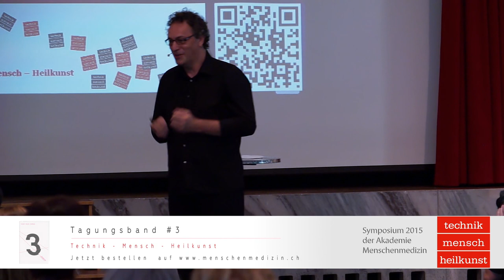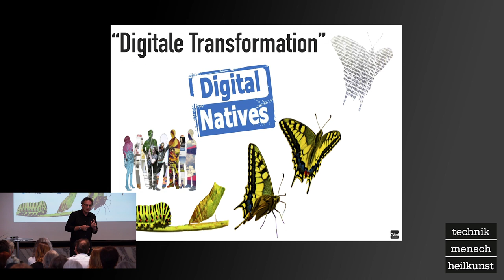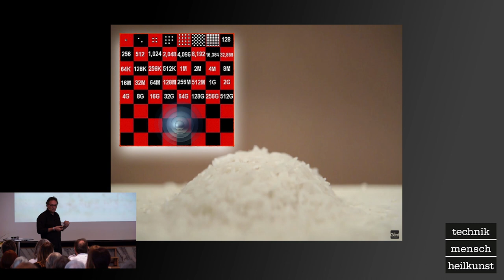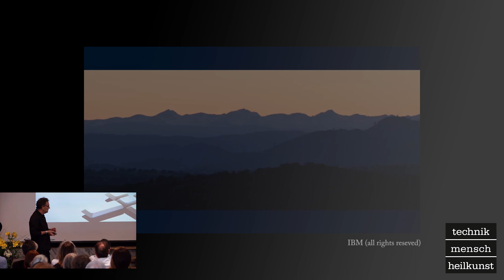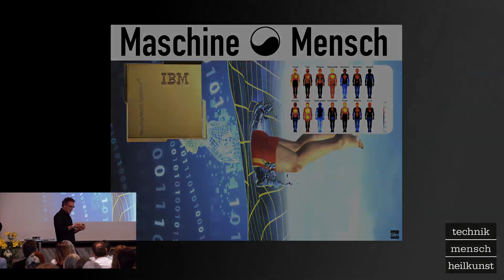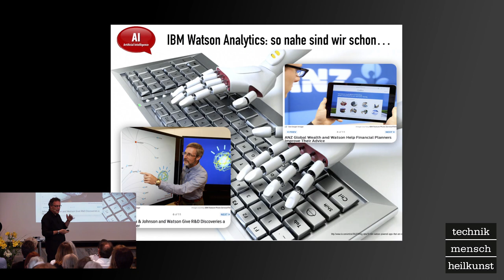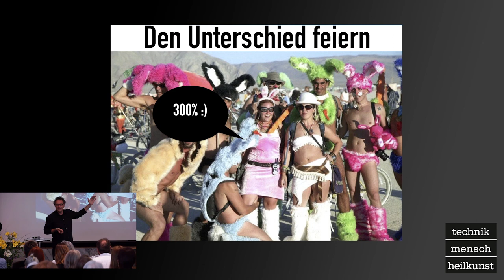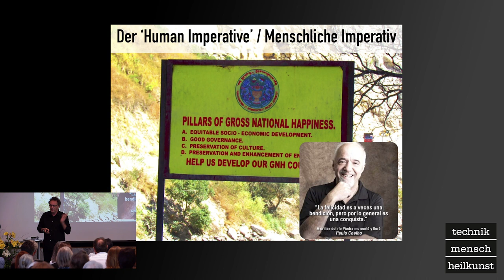Referat Gerd Leonhard: Beherrscht in Zukunft die Technik den Menschen?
Vortrag von Futurist Gerd Leonhard am Symposium 2015 der Akademie Menschenmedizin im Kunsthaus Zürich zum Thema «Technik – Mensch – Heilkunst»

Musikalisches Feedback am Piano von André Desponds.

Futurist und Zukunftsberater Gerd Leonhard spricht am Symposium über das exponentielle Wachstum von Technologie und fragt, inwiefern die digitale Realität unserer menschlichen Realität entspricht.

Alle Referate werden im Tagungsband «Technik – Mensch – Heilkunst» in schriftlicher Form vorliegen: Jetzt bestellen über unsere Website!

Video produced by Pixonmove Productions